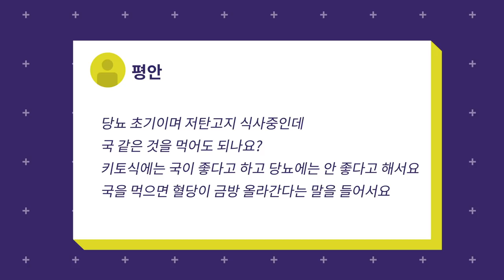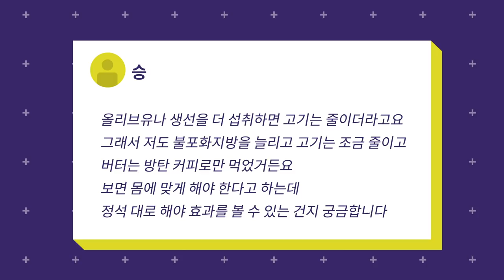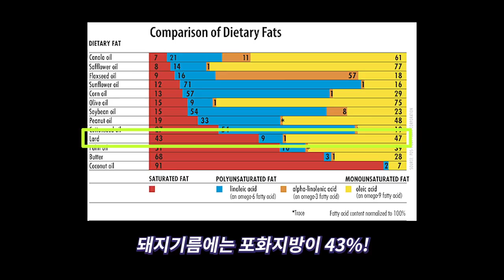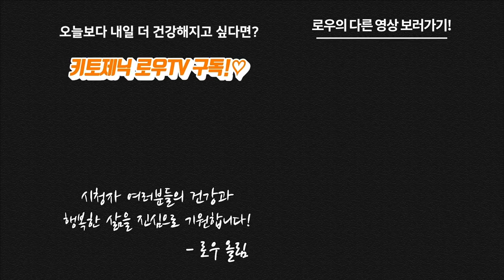포만감 좋고 순탄수 낮은, 요즘 엄청 많이 보이는 3가지 아이템